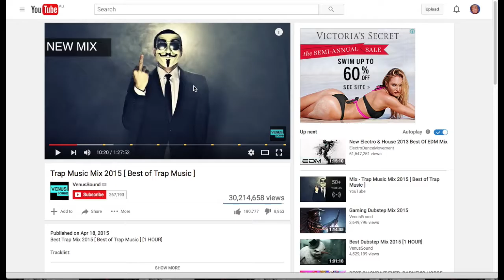Minecraft/mini games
Minecraft minnie game Draw my thing

ip:omegaralm.come